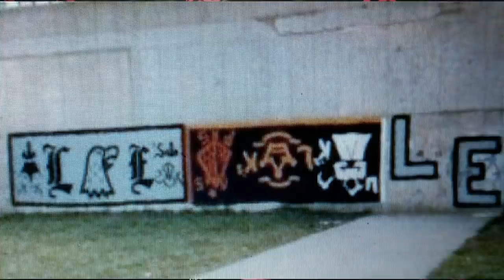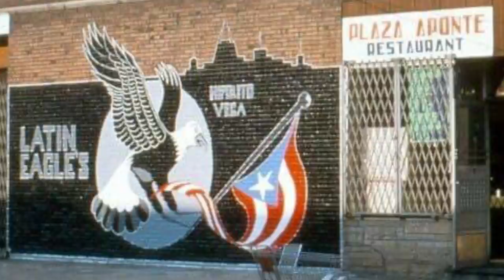PRISON GANGS | LATIN EAGLES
The Latin Eagle history coincides with Puerto Rican migration into the northern neighborhoods of Chicago.  Beginning in the late 1950s Puerto Rican people began migrating into the neighborhoods of: Lincoln Park, Lakeview, Uptown, Wicker Park, East Village, East Humboldt Park and West Humboldt Park after two construction projects began to uproot two Puerto Rican communities in the Old Town neighborhood and in the Near West Side.  By the early 1960s, the migration intensified as the Near West Side project grew as construction continued on the Dan Ryan Expressway, Kennedy Expressway and Circle Interchange.  In 1962, the New University of Illinois at Chicago campus construction pushed migration even further along in the neighborhood as now a significant population of Puerto Rican people were residing in these new neighborhoods.